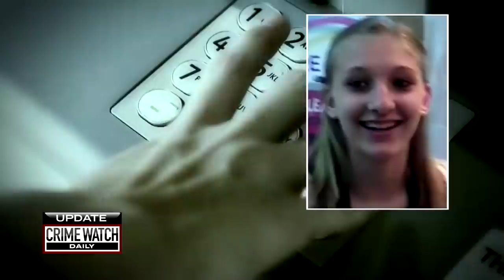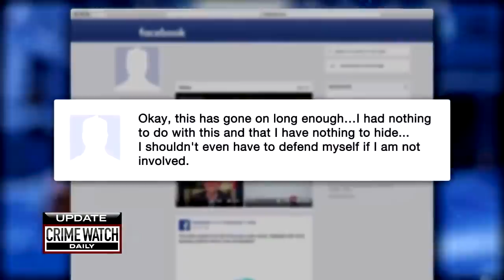Megan Nichols 2014 Illinois cold case (UPDATES below)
Authorities arrested an Indiana man Wednesday, Oct. 7, 2020, in the cold-case disappearance and murder of Megan Nichols, whose remains were found in 2017 after she vanished in 2014. Nichols allegedly dated Brodey Ian Murbarger at the time she went missing. Here's background on the case from 2018. UPDATES